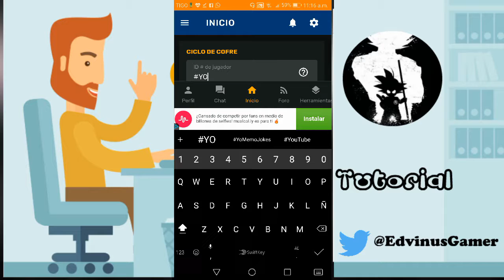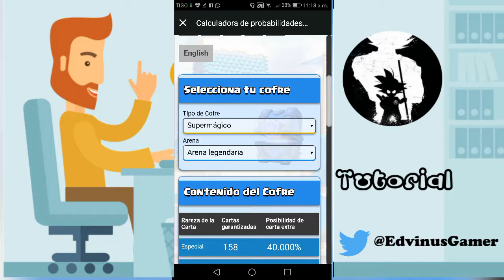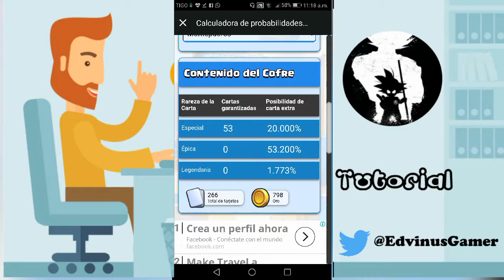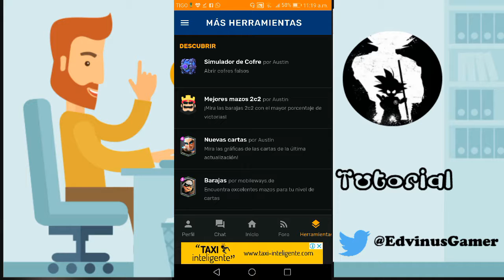TRUCOS que NO SABÍAS de CLASH ROYALE 😱 2018- Tutoriales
Hola!, en el día de hoy les traigo un nuevo tutorial de como saber  cuántos cofres te falten para uno legendario!, no olvides que si te gustó el vídeo dale me gusta, suscribe te y activa la campanita para que Youtube te avise cuando subo un nuevo vídeo.

Adiós!